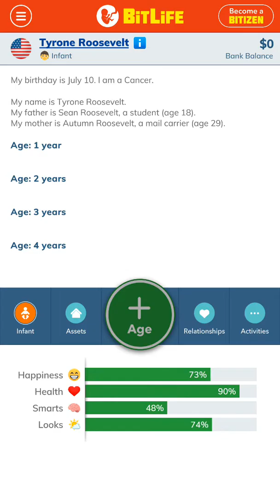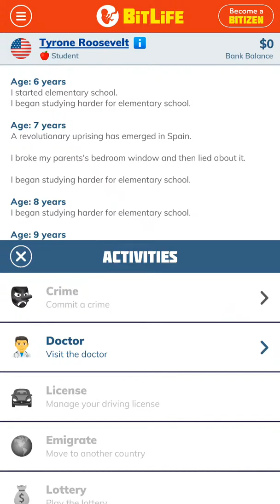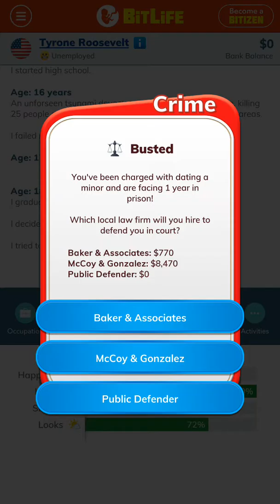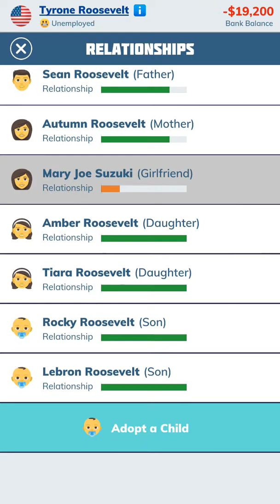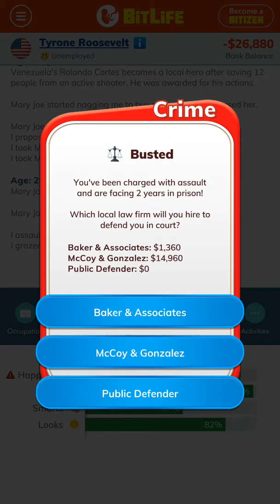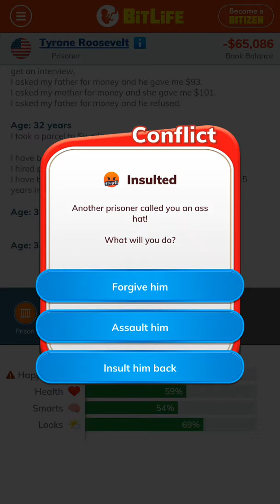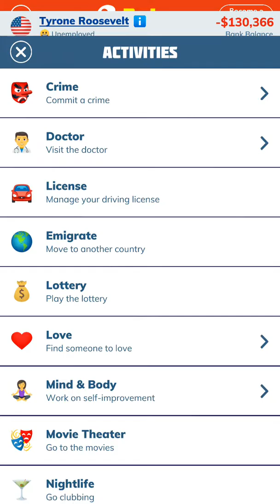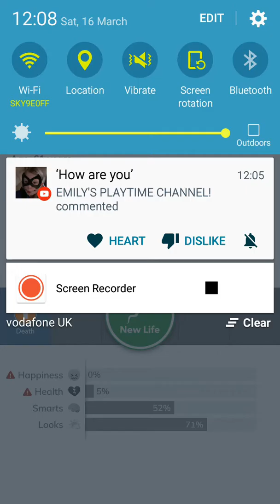100 baby challenge... IN BIT LIFE ( gone REALLY wrong )